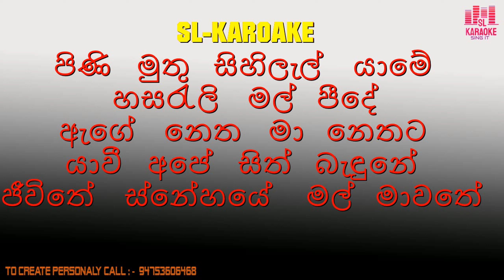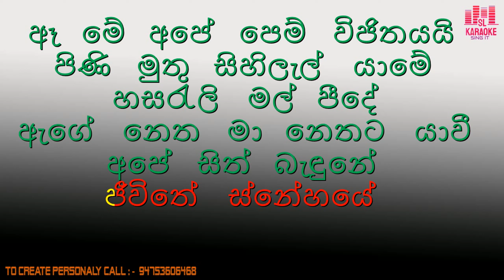pini muthu sihilal yame | පිණි මුතු සිහිලැල් | Janaka Wickramasinghe | Karaoke | Without Voice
pini muthu sihilal yame Karaoke

Karaoke And Lyrics:

පිණි මුතු සිහිලැල්  | Janaka Wickramasinghe

පිණි මුතු සිහිලැල් යාමේ හසරැලි මල් පීදේ
ඇගේ නෙත මා නෙතට යාවී අපේ සිත් බැඳුනේ
ජීවිතේ ස්නේහයේ මල් මාවතේ
සයුරු මායිමේ වැටකෙයි හෙවනේ දොඩමලු වී
තුරුලිය හෙවනේ මල් ගොමු අතරේ නෑ හමුවී
ආදරෙයි මා ආදරෙයි ඈ මේ අපේ පෙම් විජිතයයි

අතැඟිලි බැඳලා සිත් සිර කරලා නෑ පල නෑ
දවසක හිනැහී දවසක අඬලා නෑ පල නෑ

මෙම ගීතයේ සියලුම අයිතීන්, අදාල හිමිකරුවන් මතම සතුවන අතර හුදු විනෝදාස්වාදය හා රසවින්දනය සඳහාම පමණක් මෙම පිටුව හරහා ප්‍රසිද්ධ කර ඇත.

SL Karaoke Sing It